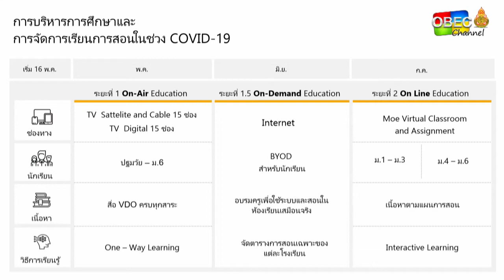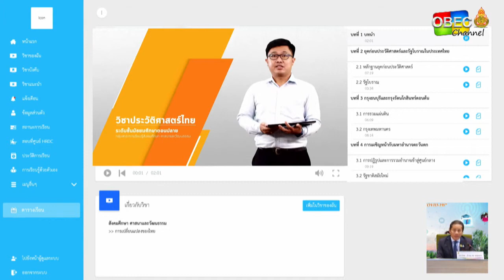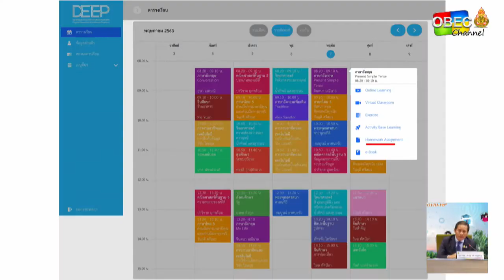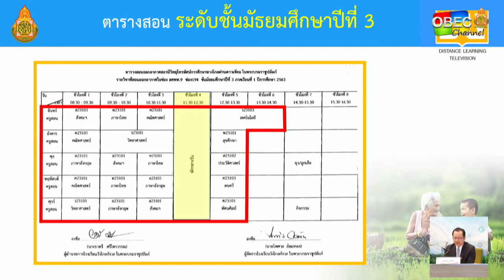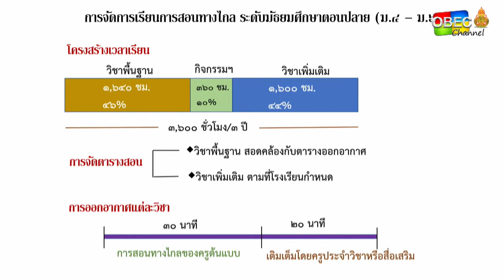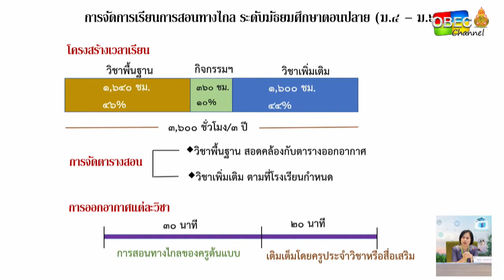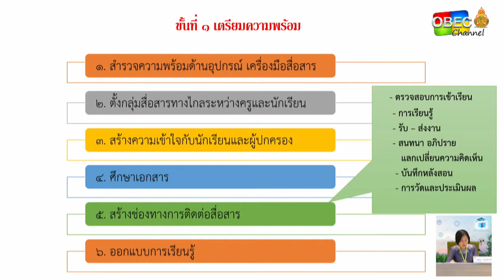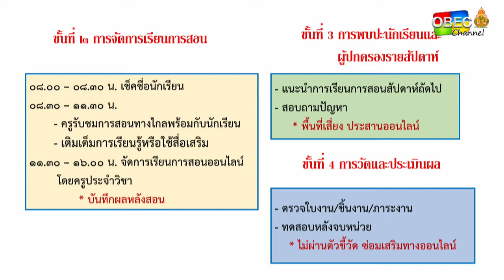สรุป การประชุม ผอ.สพท. ทั่วประเทศ ครั้งที่ 4-2563 (ภาคบ่าย-เฉพาะส่วนที่เกี่ยวข้องกับมัธยมศึกษา)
สรุปการประชุม ผอ.สพท. ทั่วประเทศ ครั้งที่ 4-2563  “การจัดการศึกษาทางไกลในสถานการณ์โรคติดเชื้อ COVID-19" ช่วงบ่าย